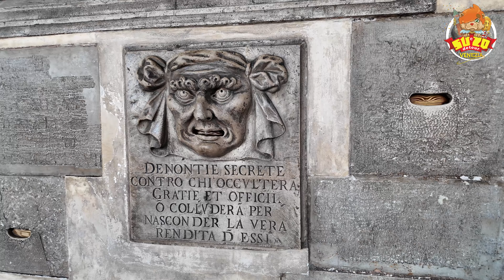venezia Su e Zo Detour italy 2024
La Su e Zo, che contribuisce alla diffusione din un turismo sostenibile e solidale,  propone il progetto “Su e Zo Detour – le visite guidate della Su e Zo per i Ponti”.
In questo video la tappa del 30/06/24.
Sono percorsi tematici alla scoperta della città e della sua storia.
Grazie al coinvolgimento delle guide turistiche autorizzate di Venezia e dei Volontari della Su e Zo è ora possibile, per piccoli gruppi di persone, approfondire la conoscenza della città in modo nuovo e originale.
I prossimi appuntamenti sono:
La Venezia di Marco Polo: da CANNAREGIO a CASTELLO
La Venezia di Marco Polo: da SANTA CROCE a DORSODURO